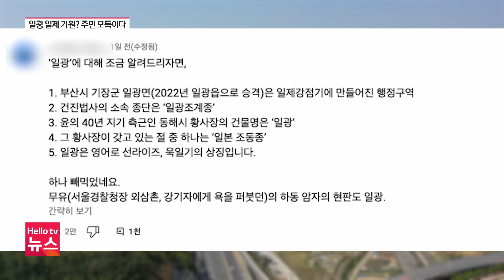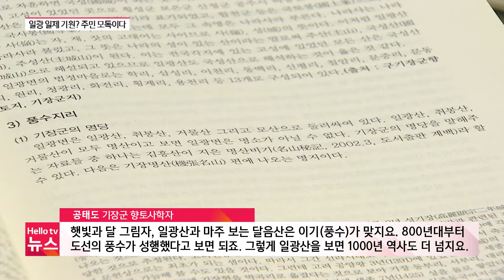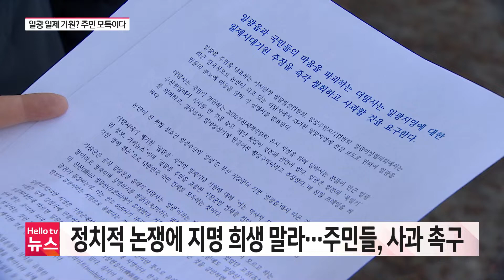헬로TV뉴스 부산 4월 17일(월) 23년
1. 친일논란 ‘일광’…지역주민 ‘반발’
2. 동서고가 '철거'VS'일부 존치'
3. 부산 국회의원 3년 평균 법안 발의는?
4. 중구 인구 절반 이상 1인 가구